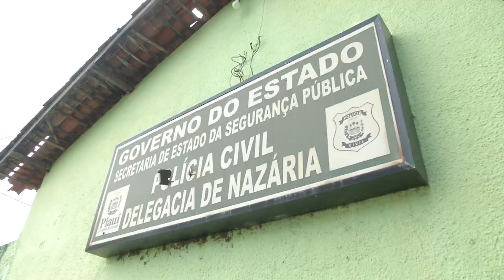CONTINUAM AS BUSCAS POR "ZÉ DENDÁGUA" DESAPARECIMENTO NAZÁRIA